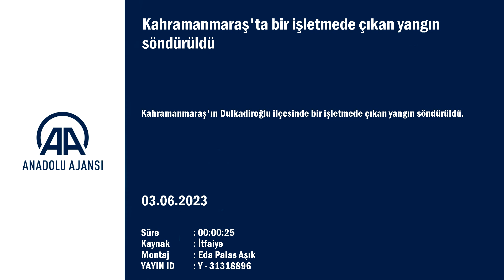tekstil fabrikasında yangın